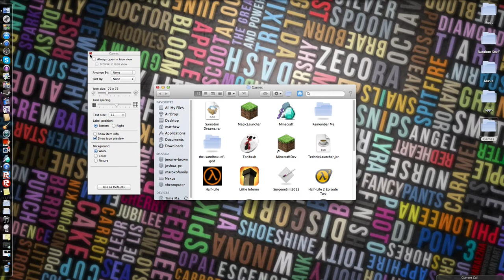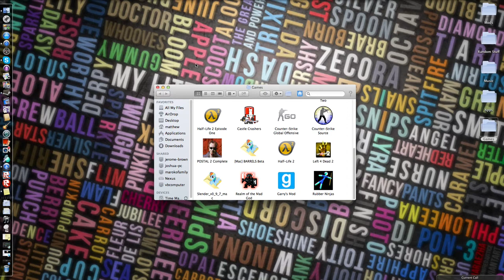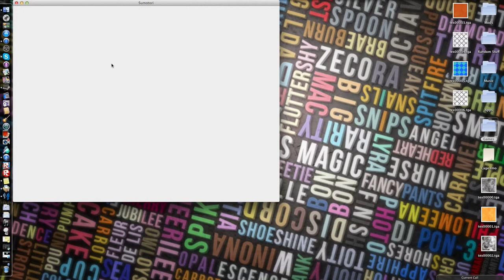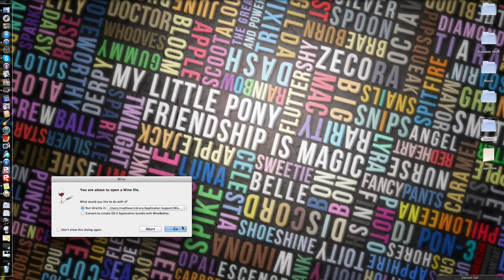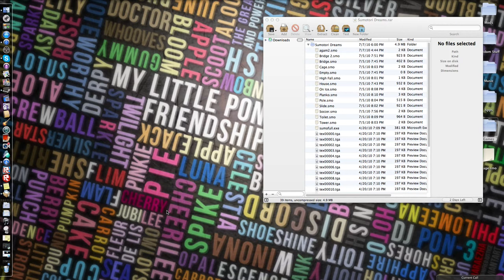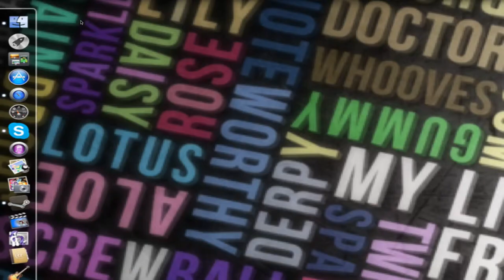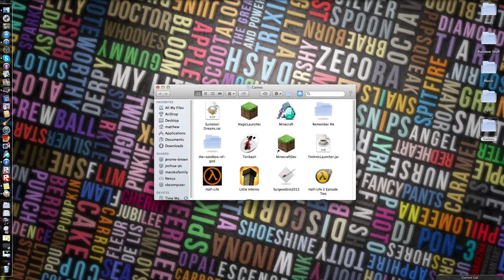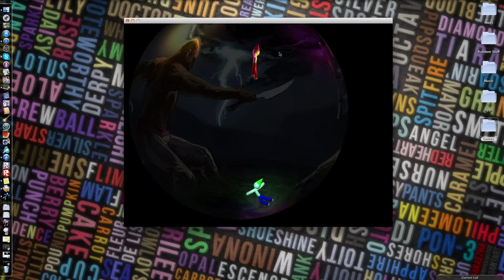Let's Play Games! Ep 1 Rubber Ninjas!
Back Online making videos Having Fun!! I got owned In sumotori dreams...I Suck